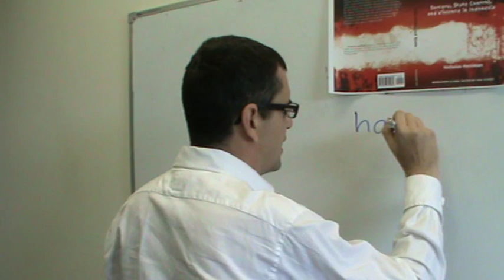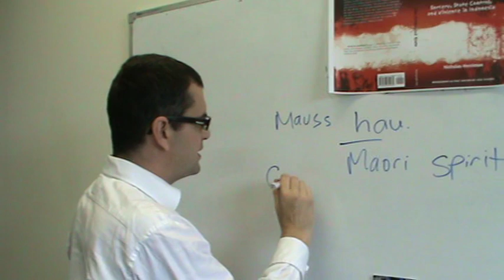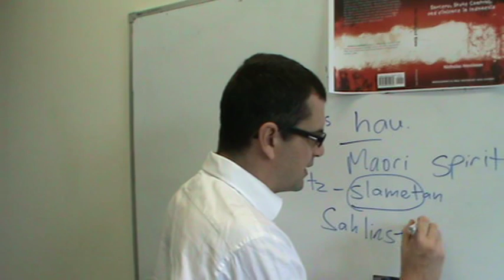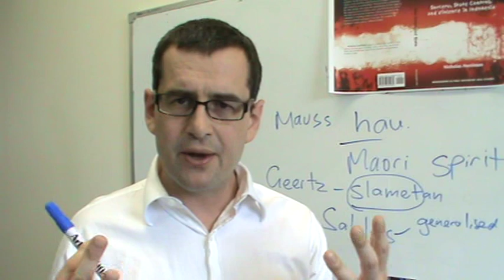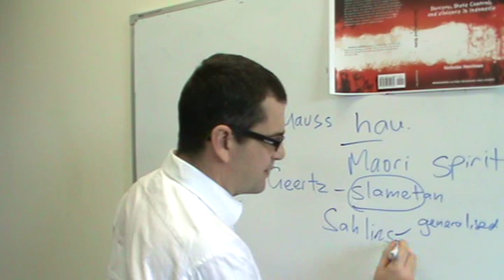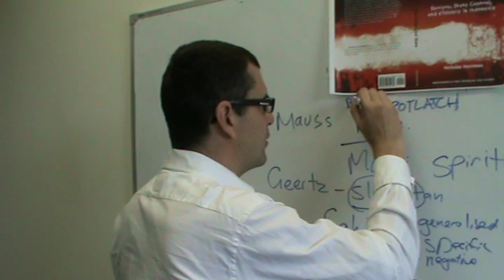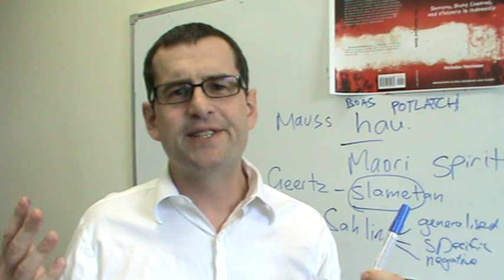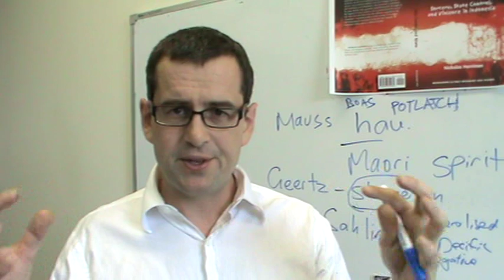Reciprocity: 25 Concepts in Anthropology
A preview of "reciprocity" as anthropologists use the term. Important authors and concepts include:
*Malinowski--Trobriand Islands, Kula
* Boas--Kwakiutl, potlatch
* Mauss--Maori, hau
 * Geertz--Javanese, slametan
*  Sahlins--generalized, balanced (which for some reason I keep calling "specific"), negative.

After reading these authors, advanced students might want to look at Gregory, Gifts and Commodities and Strathern, The Gendered Gift.

In general, I am dissatisfied with the accounts of Mauss and Sahlins. I feel like they take a romantic perspective of reciprocity. In my fieldwork experience, reciprocal relations are full of hatred and distrust. That provoked me to write. "The morbid nexus" : Reciprocity and sorcery in rural East Java. N Herriman. The Australian Journal of Anthropology 26 (2), 255-275, 2015. There I argued that reciprocity leads to sorcerer killings, while capitalist economic transactions point to a way out. If you're interested

Recommended reading:
Mauss, Marcel.  1990 The Gift: The Form and Reason for Exchange in Archaic Societies.  London: Routledge.

About me: I'm Nick Herriman, author of the books "Entangled State" and "Witch-hunt and Conspiracy". I lecture in Anthropology at La Trobe University.  I am also the 'Audible Anthropologist' on iTunes.

About "25 Concepts in Anthropology": I preview what I think are the 25 most important concepts in socio-cultural anthropology. Each concept provides a unique insight into what it is to be human.